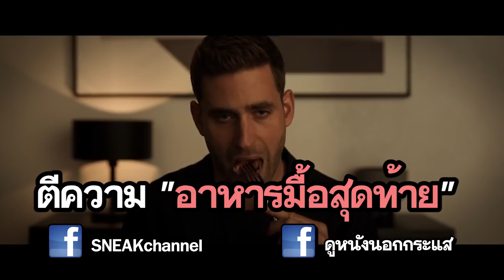The Invisible Man มนุษย์ล่องหน | สปอยหนังโคตรละเอียด+ตีความหนัง By ดูหนังนอกกระแส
หนังสยองขวัญแฝงเรื่องการเมืองและอำนาจ เบาะแสที่คุณอาจคิดไม่ถึง!

ติดตามอัพเดตพวกเราได้ที่นี่เลยจ้า

🎥คลิปรวม ดูหนังนอกกระแส🎥

😂คลิปรวม คลิปฮา คลิปตลก SNEAKchannel😂

😺คลิปรวม แกล้งแมว เล่นกับแมว🐈

🚗คลิปรวม โรคติดเที่ยว Wanderlust 🚠